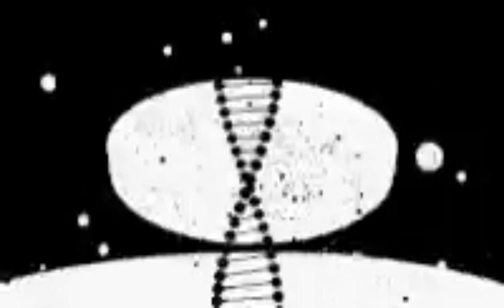The Human Experience 030 - Finding Inner Harmony, Love, Destiny, Fate, Balance w/ Mantak Chia